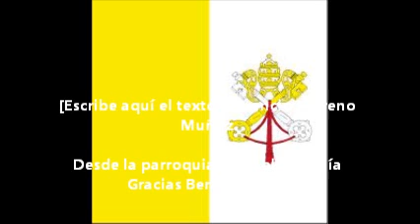DESPEDIDA A BENEDICTO XVI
ORACIÓN DE DESPEDIDA Y AGRADECIMIENTO
Benedicto XVI
Gracias Señor...
Por todo cuanto me diste en el año que termina...
 Gracias por los días de sol y los nublados tristes, por las tardes tranquilas y las noches oscuras...
 Gracias por la salud y por la enfermedad, por las penas y las alegrías...
 Gracias por todo lo que me prestaste y luego me pediste...
 Gracias Señor, por la sonrisa amable y por la mano amiga, por el amor y por todo lo hermoso y por todo lo dulce,      por las flores y las estrellas, por la existencia de los niños y de las almas buenas...
 Gracias por la soledad, por el trabajo, por las inquietudes, por las dificultades y las lágrimas...Por todo lo que me acercó a Ti...
 Gracias por haberme conservado la vida, y por haberme dado techo, abrigo y sustento...
 Gracias Señor.  Gracias Señor.  Señor... ¿Qué me traerá el año que empieza?
 Lo que Tu quieras Señor, pero te pido aumentes mi fe para mirarte en todo, esperanza para no desfallecer, y caridad para amarte cada día más, y para hacerte amar entre los que me rodean.
 Dame paciencia y humildad,  desprendimiento y generosidad, dame Señor, lo que tu sabes que me conviene y yo no sé pedir.
 Que tenga el corazón alerta, el oído atento, las manos y la mente activas, y que me halle siempre dispuesta a hacer tu Santa Voluntad.
Derrama Señor, tus gracias sobre todos los que amo y concede tu paz al mundo entero.  Así sea.
 Gracias Señor,
Amén.

       De: Florencio Moreno Muñoz.

Desde la parroquia y pueblo de Alía Gracias Benedicto XVI